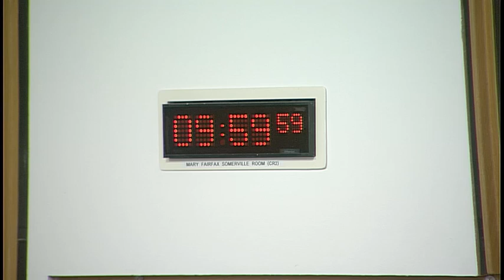Justice Committee - 4 June 2019